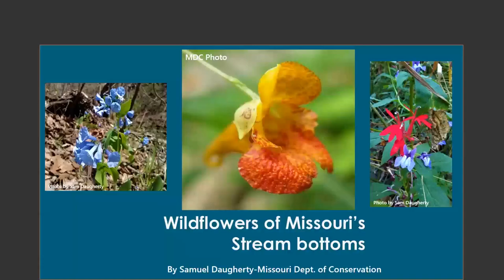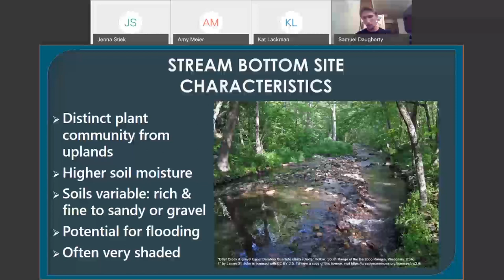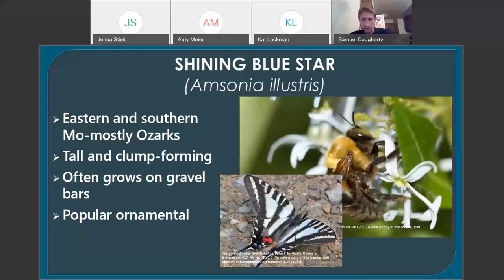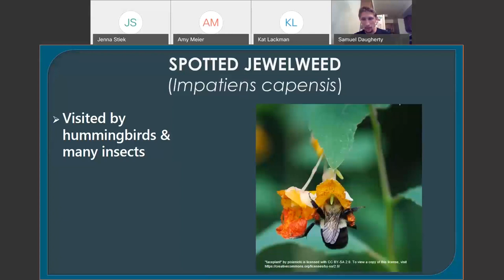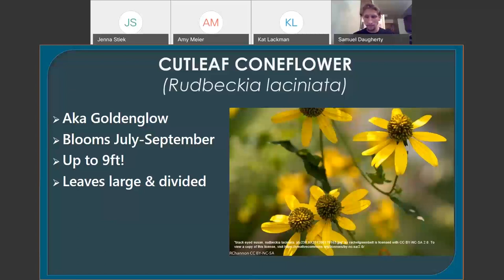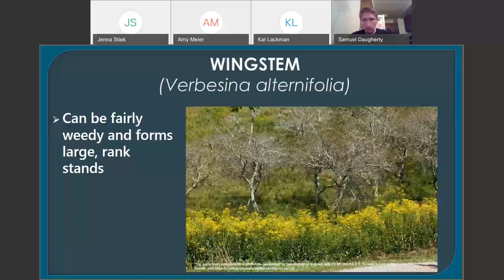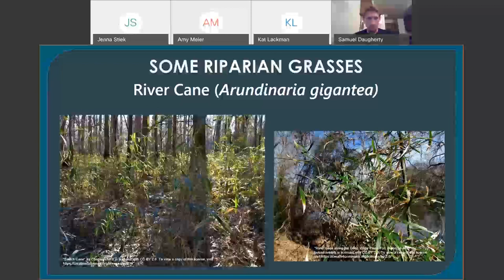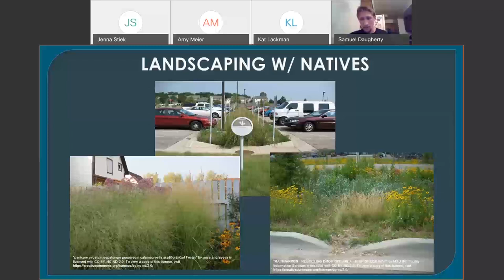Wildflowers of Missouri Streams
Sam Daugherty of MDC provides information on what kinds of wildflowers you might encounter or that you may want to plant along a Missouri stream.